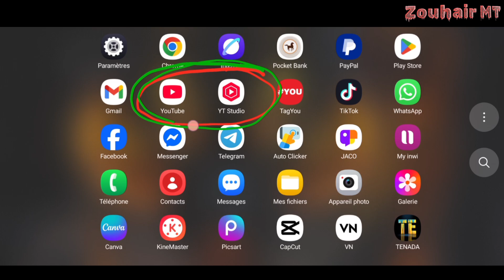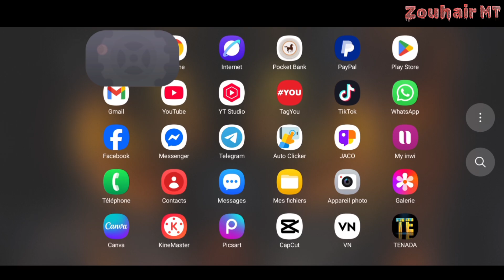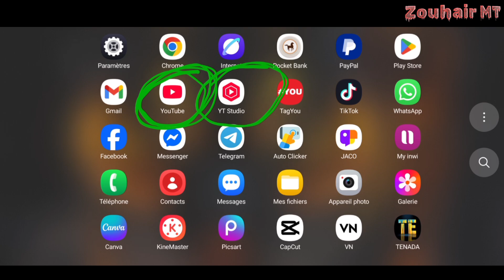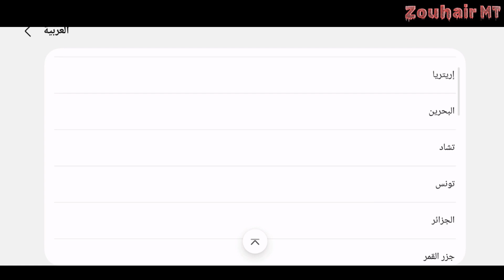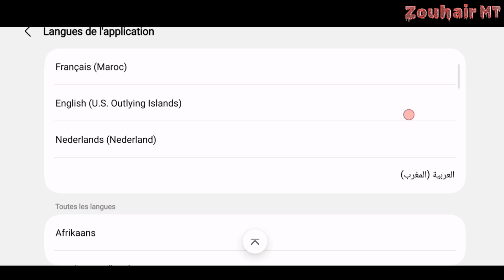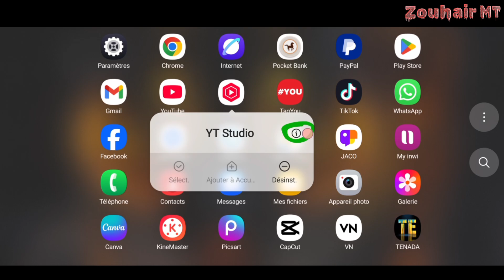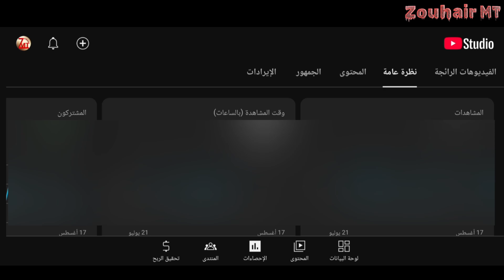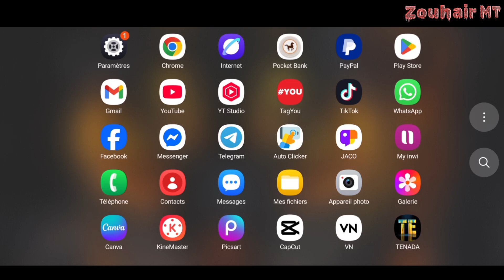طريقة تغيير لغة يوتيوب ويوتيوب استوديو إلى اللغة العربية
هل تواجه صعوبة في التعامل مع تطبيق يوتيوب أو استوديو يوتيوب باللغة الإنجليزية أو أي لغة أخرى؟
في هذا الفيديو، نقدم لك شرحًا تفصيليًا وخطوة بخطوة لكيفية تغيير لغة يوتيوب للعربية على هاتفك (أندرويد)، سنتعلم معًا.
تحويل يوتيوب إلى عربي: شرح كيفية تعريب تطبيق يوتيوب الرسمي لتصفح الفيديوهات والتعليقات بسهولة بلغتك الأم.
•ضبط إعدادات اللغة في يوتيوب استوديو: إذا كنت منشئ محتوى، سنوضح لك شرح تغيير لغة يوتيوب استوديو (YouTube Studio) لتتمكن من إدارة قناتك ومتابعة الإحصائيات باللغة العربية بكل يسر.
•حل المشاكل الشائعة: سنتطرق إلى بعض الفروقات بين الأجهزة وكيفية تغيير اللغة في اليوتيوب حتى لو كانت الإعدادات تبدو مختلفة قليلاً.
•شاهد الفيديو الآن واتبع الخطوات البسيطة لتستمتع بتجربة استخدام يوتيوب باللغة العربية بشكل كامل!